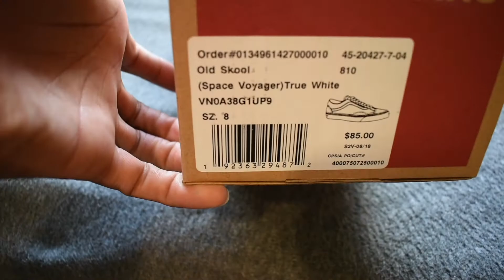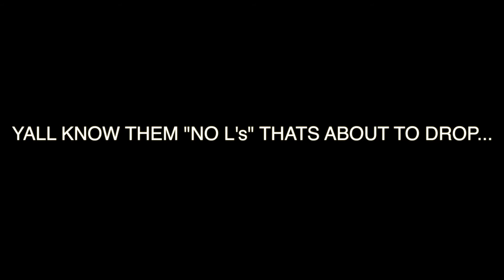VANS X SPACE VOYAGER OLD SKOOL NASA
Detailed Look and ON FEET Review

Artist- Davey McFlyy